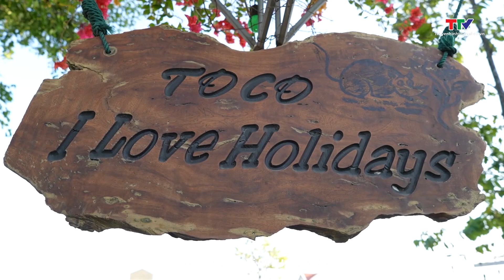Thanh Hóa đi để yêu: Yên bình làng quê